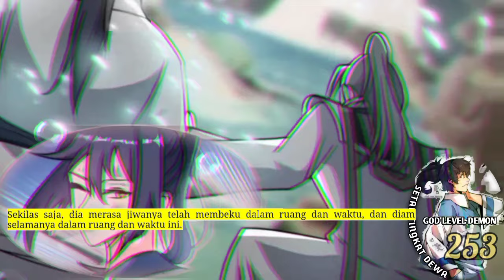Setan Tingkat Dewa season 253